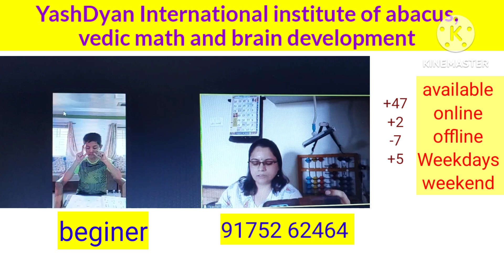my abacus student